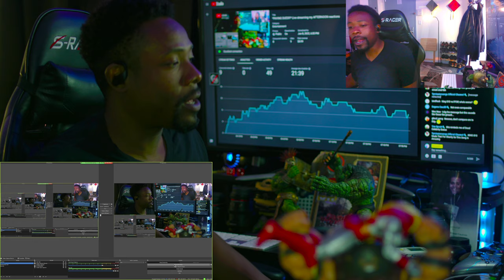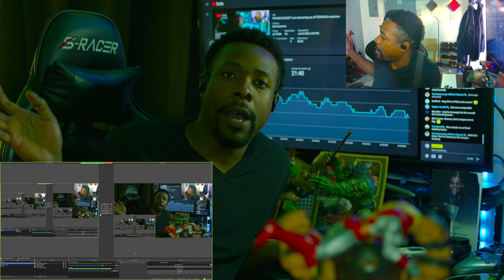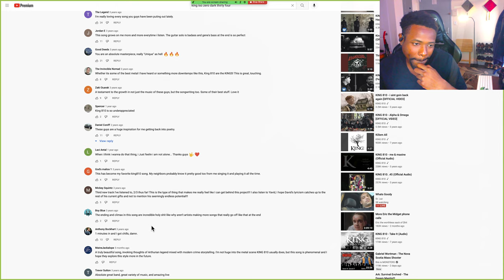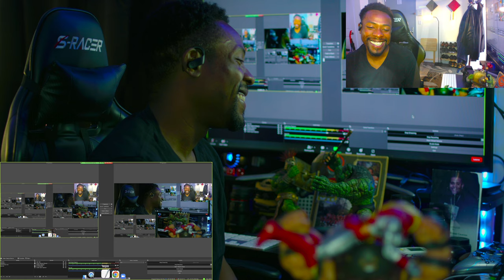another @TyminatorsongsOfficialChannel DONATION!!! KING 810 - BLACK RIFLE (REACTION)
Moseefus reacts to King 810.
Black rifle is a song from King 810's 2019 album, Suicide King